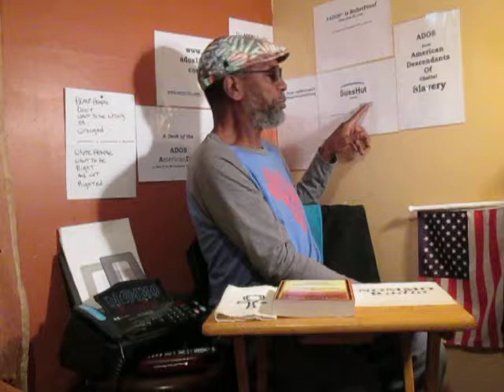ADOS Image ShapeShifter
In this posting theBrother speaks of a few things but none more important than person to person constructive conversation(s) with older ADOS folks.

Publisher's correction (re: 14:45 mark)
It was not John Brown (theBrother had *YouTube Beau* on the brain) but Nat Turner the person spoke about from the conversation with the military Veteran.

Crypto Currency /BitCoin CONTRIBUTIONS:
722fce22-5e9f-42fc-a378-2da90f5d267a